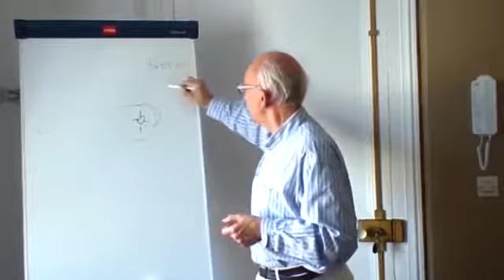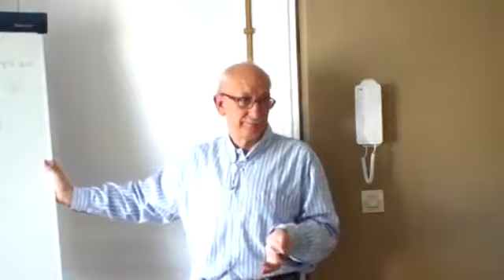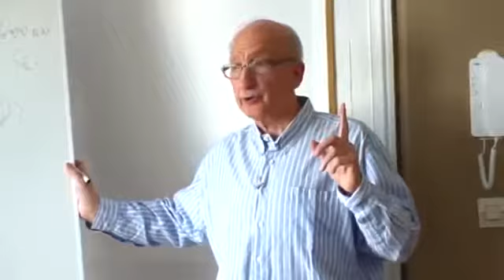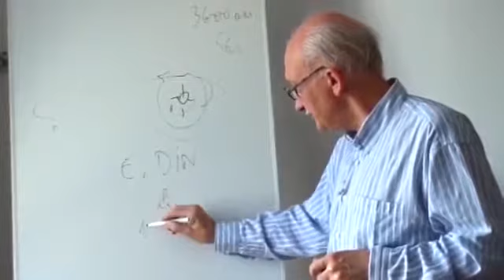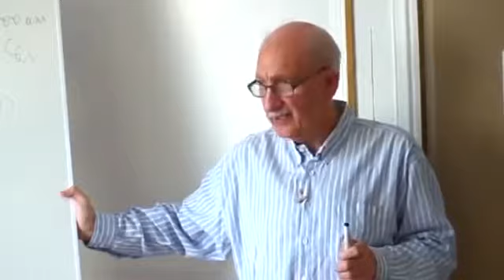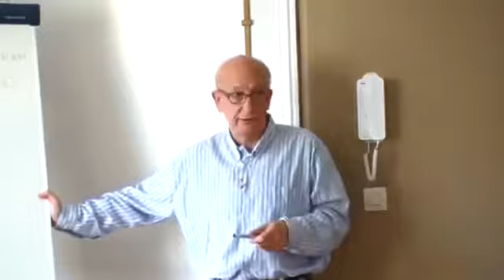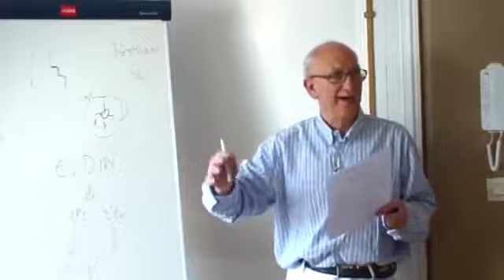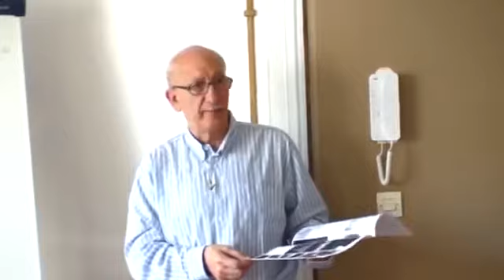Enseignement ésotérique Les Anunnakis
Les Anunnakis et les secrets de la planète fantôme: "Des  tablettes sumériennes et babyloniennes et certains passages de l'Ancien testament évoquent les Anaks ou Anunnakis,Elohims, Néphilims, géants et reptiliens..." Les chercheurs en ont conclu qu'i s'agissait de visiteurs de l'espace! La thèse est que l'homo-sapiens serait une "fabrication" d'origine extra-terrestre. Bien que la thèse semble farfelue certains textes surprennent quelque peu et semblent aller dans ce sens. En voici quelques exemples.